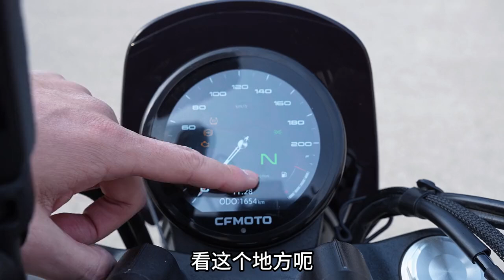国产的巡航车也多到选不出来了吧？春风450CLC试驾报告